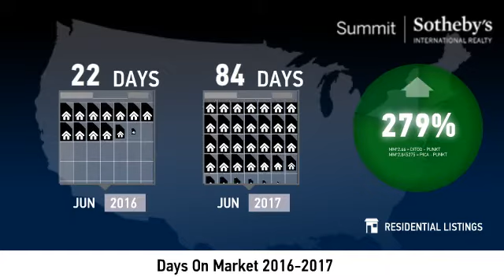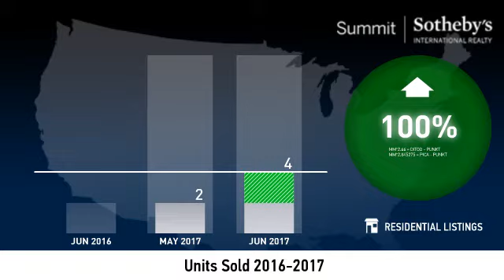Upper Deer Valley Resort - Condo - July 2017 Real Estate Market Update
Real estate is local, which is why we offer you current and historical data from our local Park City MLS to produce detailed, highly visual and easy to interpret videos that clearly demonstrate market trends for Upper Deer Valley Resort - Condo.